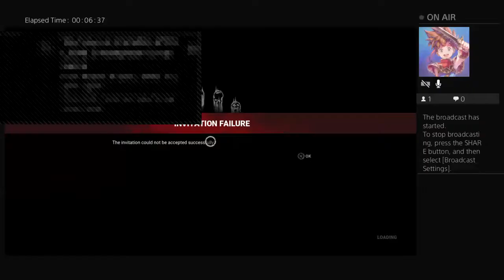Dead by jack-o'-lantern 2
When He broke the third seal, I heard the third living creature saying, “Come.” I looked, and behold, a black horse; and he who sat on it had a pair of scales in his hand. And I heard something like a voice in the center of the four living creatures saying, “A quart of wheat for a denarius, and three quarts of barley for a denarius; but do not damage the oil and the wine.”

— Revelation 6:5-6